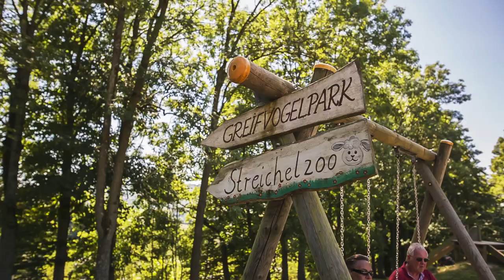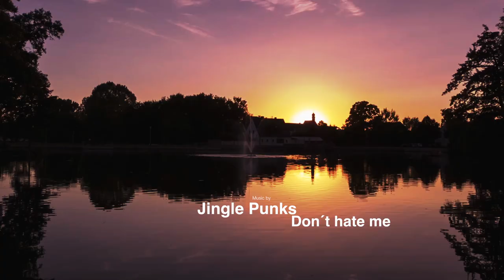Oldtimertreffen Kemnath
26. Oldtimertreffen – Kemnath in der Oberpfalz

Vergelt´s Gott an alle helfenden Hände.

Band Vorabend: The Fab Four - The Beatles Replay Band aus Mittelfranken

Greifvogelpark Wunsiedel

Film
© art-of-lightning.de